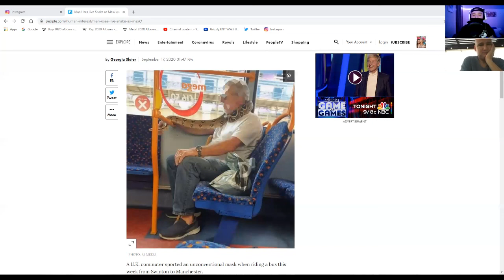The Grizzly ENT Podcast #3 - Celebrity Sex Scandal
In todays podcast, I am joined by Greg of Celebrity Sex Scandal and (ex) Dog Fashion Disco! Today, we discuss the death of Eddie Van Halen, Political Issues, and the controversy of their first two albums!

PRE-ORDER "THE FUNDAMENTAL" OUT NOVEMBER 6TH!!!

CXXXS LINKS!